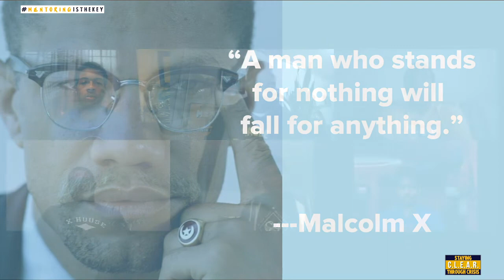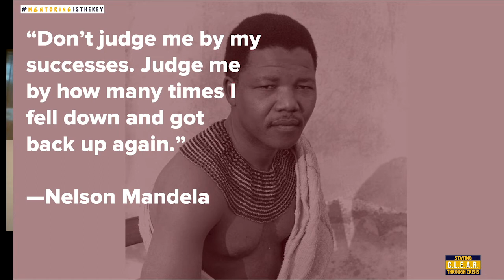Staying C.L.E.A.R. Through Crisis: Leadership in Action (Episode 5)